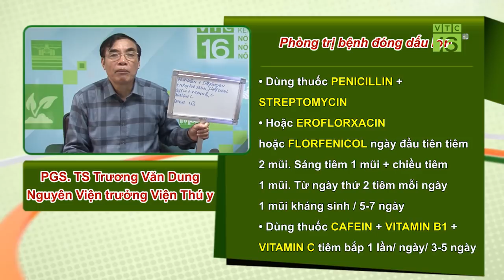Sự nguy hiểm của bệnh đóng dấu lợn | VTC16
VTC16 | Thời điểm chuyển mùa, thay đổi thời tiết, người chăn nuôi lợn thường đối diện với nhiều loại dịch bệnh, trong đó đáng chú ý là bệnh đóng dấu. Căn bệnh này nguy hiểm như thế nào, cách điều trị là gì?